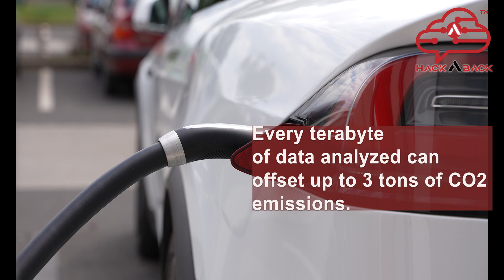Data-Powered Future: How Sustainability Meets Technology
Dive into a world where data isn't just numbers—it's the bridge to a greener tomorrow. Watch as we unravel the immense power of data in driving our sustainability goals. From the sun-kissed solar farms to the bustling electric cars, discover how data shapes a brighter, eco-friendly future.